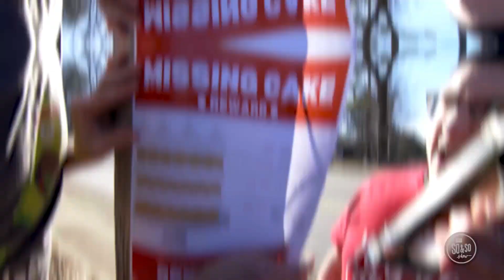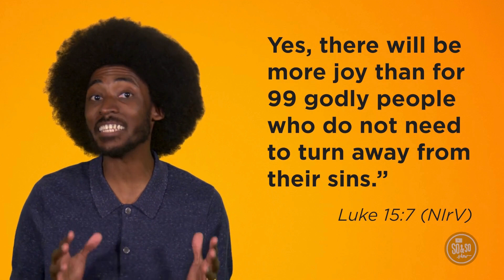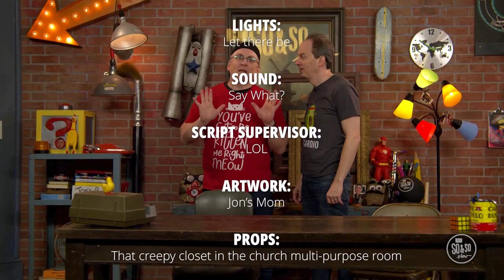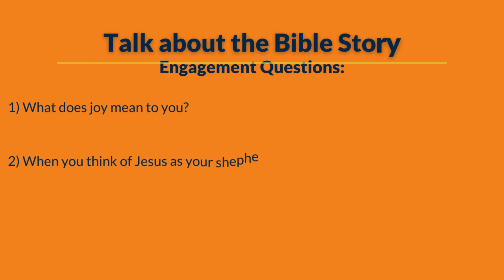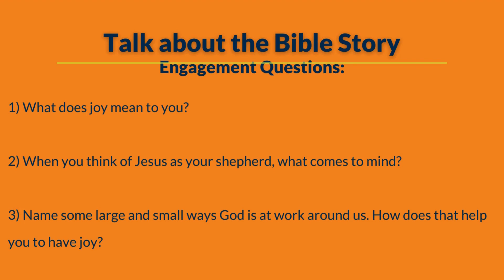6.2.24 | So & So Show - The Story of the Lost Sheep (Luke 15:1-7)